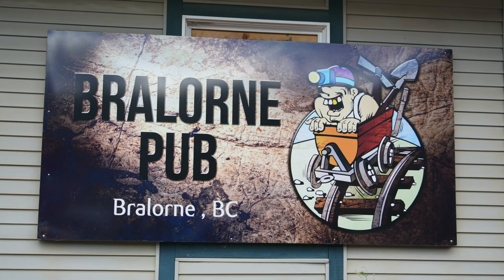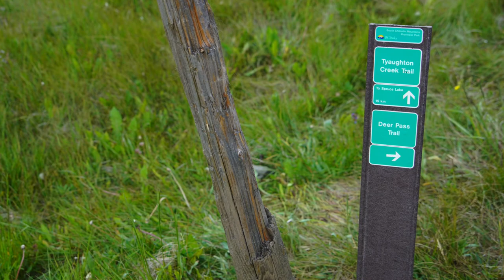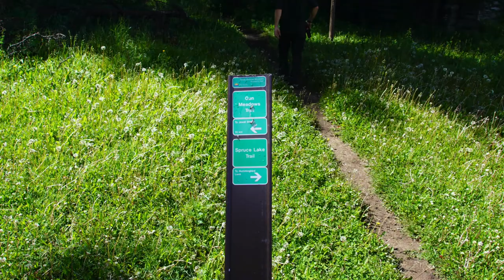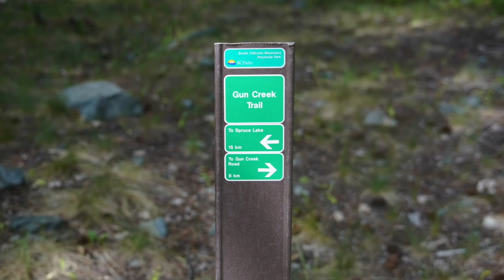Tyax Hike July 2020